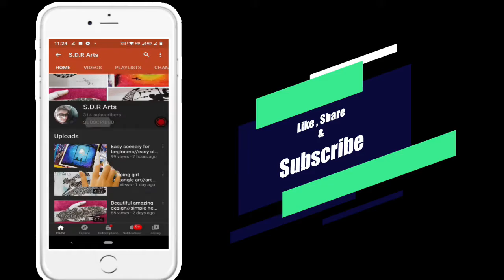easy mehendi || henna